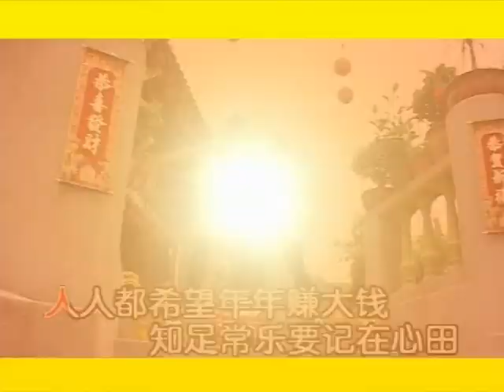[阳光少年] 同欢共庆富贵年 -- 万马奔腾庆丰年 (Official MV)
群星 -- 万马奔腾庆丰年 (Official MV)